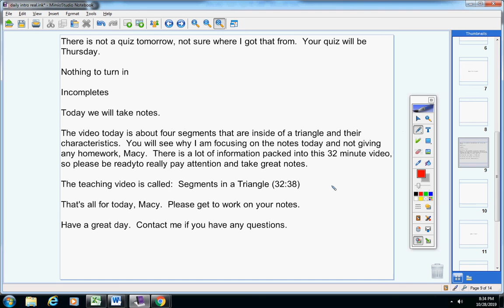Geometry Track 1 October 29